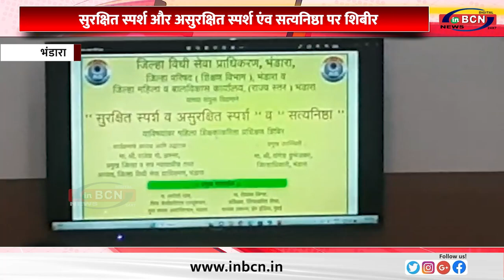सुरक्षित स्पर्श और असुरक्षित स्पर्श एंव सत्यनिष्ठा पर शिबीर....INBCN NEWS